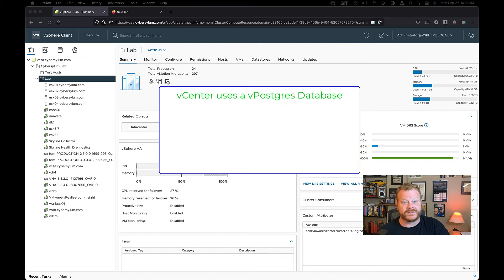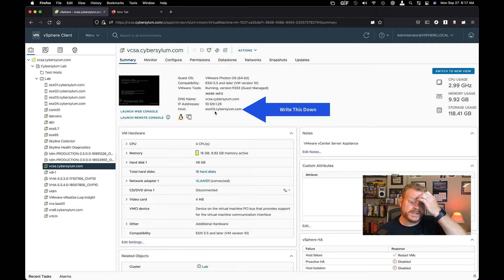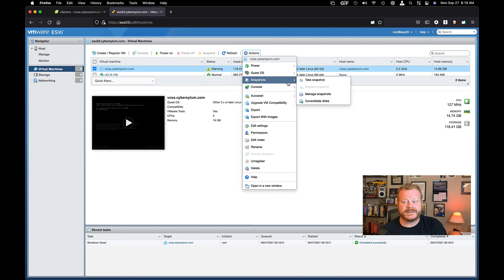Snapshot vCenter Server The Right Way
Snapshots can help you recover quickly from an issue during a change in a VM.  vCenter can benefit from this too!   Let's talk about the right way to snapshot your vCenter Server!

If you manage a VMware environment and aren't using VMware Skyline - you are missing out.   My Skyline Demo series will show you why!